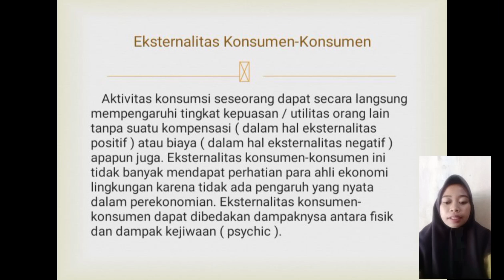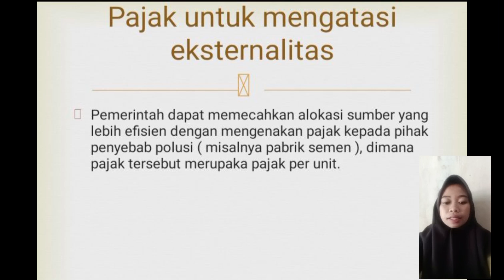Kelompok 6_Ekonomi Publik_ Suharti_E20192286_Part 3